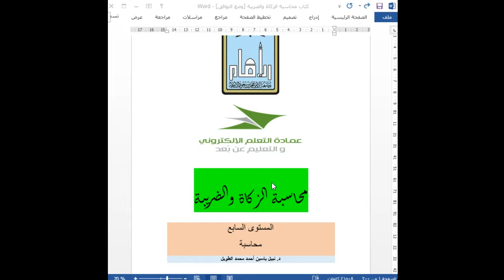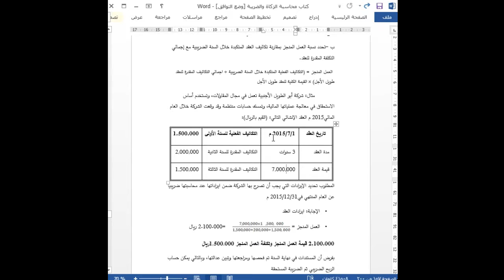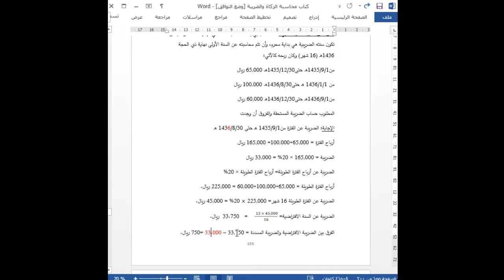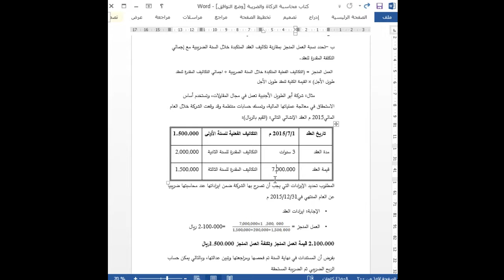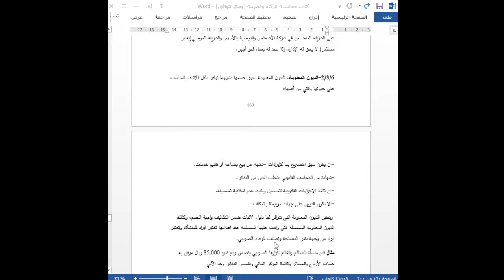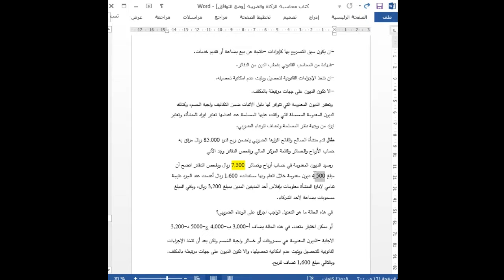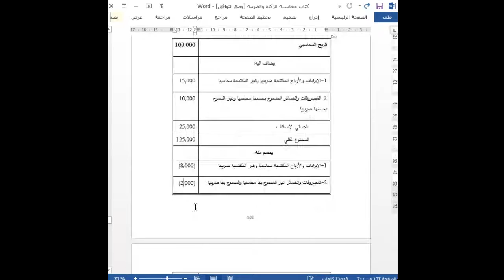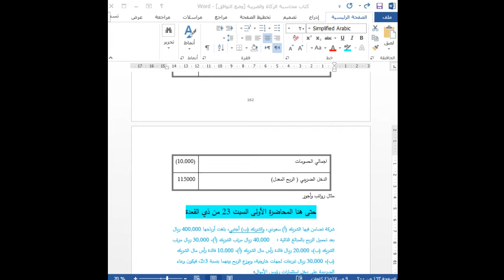اللقاء الحي التاسع محاسبه الزكاه والضريبه الفصل الصيفي 1442